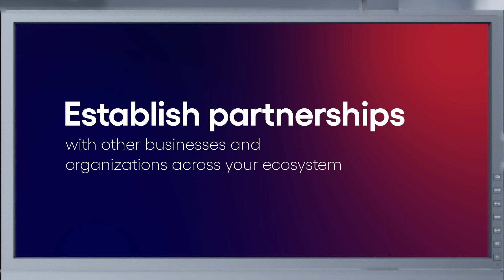Embracing Web3: Unlocking the Future of Retail | Cognizant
Explore the transformative power of Web3 in retail as we delve into its impact on shopper experiences, loyalty programs, supply chains, and payment systems. Discover how your business can harness Web3's capabilities to deliver real value and accelerate your company's next era of growth.